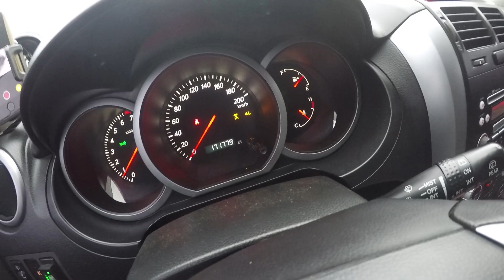Suzuki Samurai vz Grand Vitara! Верховина Let's Go to home! Carpathians - Perekhresne.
Запрошуєм в Гуцульський Край: музеї традиції драйв та сімейний затишок і багато іншого для Вас!

Відпочинок в затишному будиночку який стане для Вас домівкою в центрі гуцульщини Верховина
Новий рік Свята Коляда вільно!
Встигніть замовити!
Можливість під’їзду будь-яким легковим транспортом до самих дверей.
Новий котедж, кілька днів як здано в експлуатацію. Ідеальний варіант для сім‘ї: є 4 спальні місьця і додатково можем поставити дитяче ліжечко.
В котеджі є всі необхідні умови  електроплитка, гаряча вода, мангал під шашлик, інтернет (3g і wi:fi), просторий балкон, великий телевізор, гірка для санок, буде ялинка, поруч річка і великий готельно розважальний комплекс Сяйво Карпат та багато іншого.
Можливий трансфер джипами квадроциклами або ж на конях високо в гори або ж до Верховини чи Буковель та послуги фотографа або ж оренда GoPro.
Також доступні великі котеджі високо в горах, дивіться на сайті karpaty.info
Будем раді старатись для Вас, ми молода команда яка зробить незабутнім Ваш новий рік